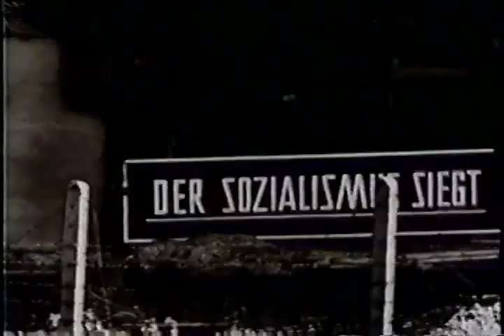Attempted East Berlin Escapes and the Wall: "Let them come to Berlin"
Germans attempting to escape East Germany. Throughout the video echoes President John F. Kennedy's famous "Ich bin ein Berliner" ( "I am a Berliner") speech from  June 26, 1963, in West Berlin from a platform erected on the steps of Rathaus Schöneberg for an audience of 450,000 Germans.

Watch rare footage of the building of the Berlin Wall and how Germans attempted to escape East Germany.The first barricades of what would become the Berlin Wall sprung up in August 1961.

"There are many people in the world who really don't understand, or say they don't, what is the great issue between the free world and the Communist world.

Let them come to Berlin.

There are some who say -- There are some who say that communism is the wave of the future.

And there are some who say, in Europe and elsewhere, we can work with the Communists.

And there are even a few who say that it is true that communism is an evil system, but it permits us to make economic progress.

Lass' sie nach Berlin kommen.